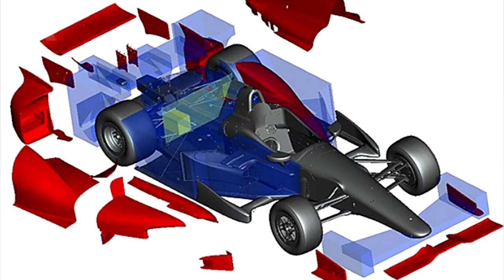2015 IndyCar Series Season Review: Dale Coyne and Indy 500 One-Offs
The first part of my look back at the 2015 Verizon IndyCar Series season featuring a recap of the year, all 500 Dale Coyne Racing drivers, and the Indy 500 efforts.

Songs used In video, both from Youtube Music Library:
"Pride Before the Fall" by Ethan Meixsell